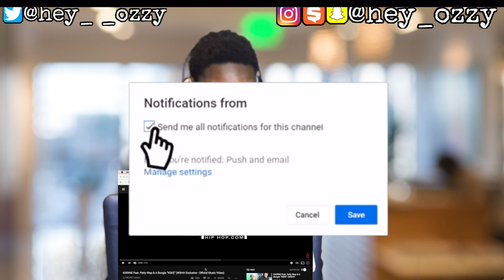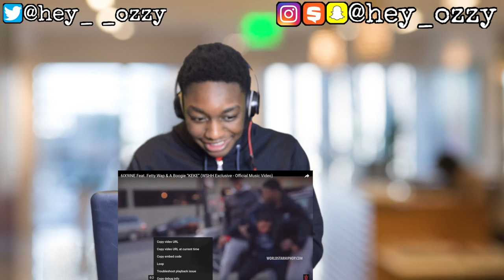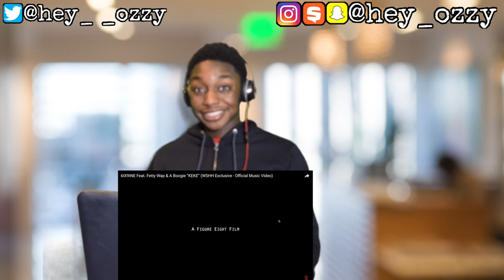6IX9INE Feat. Fetty Wap & A Boogie “KEKE” WSHH Exclusive Official Music Video REACTION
Use my hashtag PowerofFinesse on Instagram and Twitter pictures of your freshest outfits for the chance of getting a SHOUT-OUT and letting people check out your style!